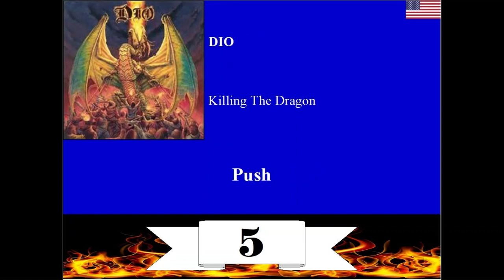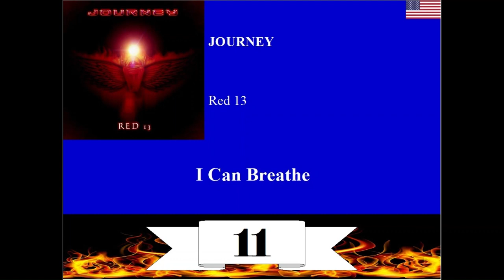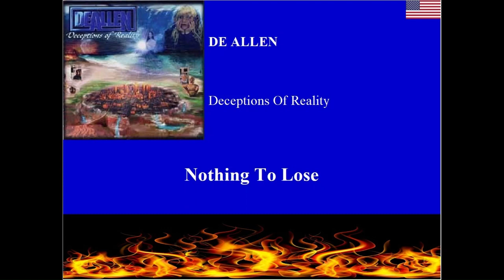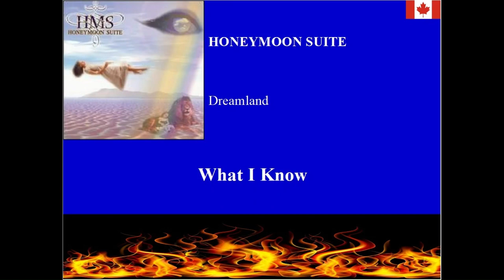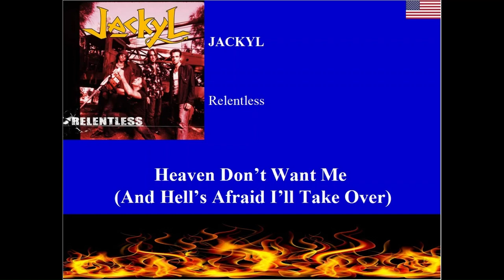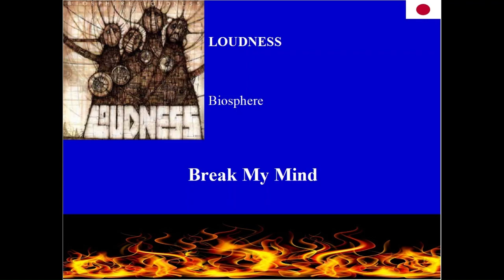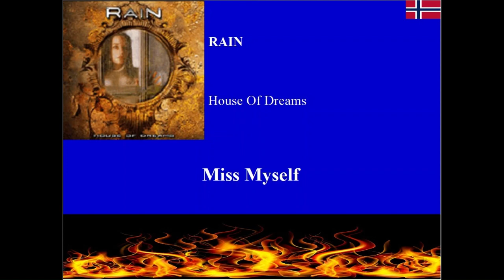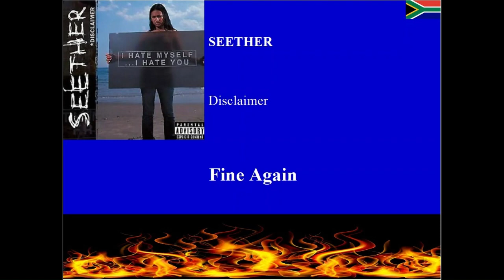Best Rock/Metal Songs of 2002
Drifting back to 2002!  Giving you my Top 15 songs (and those that didn't make the cut) from albums released this year.